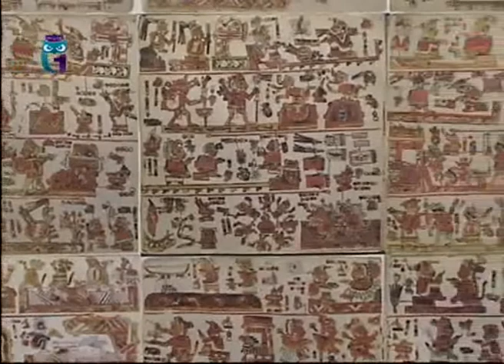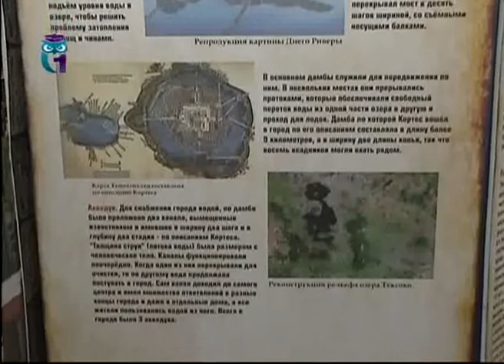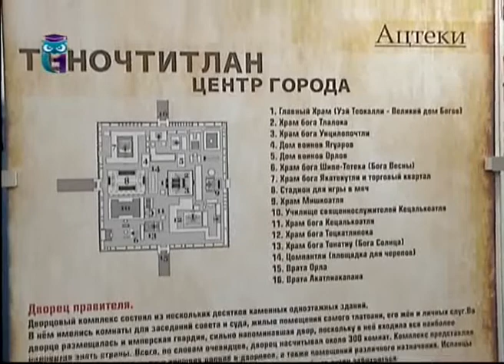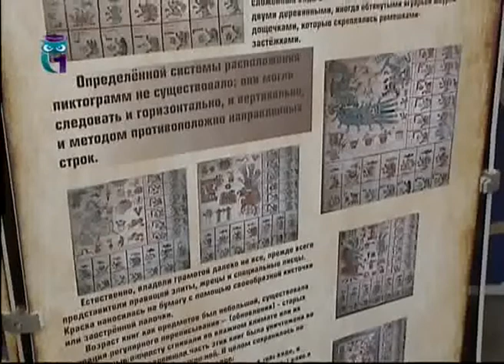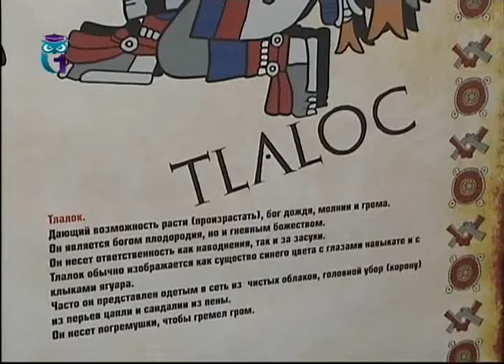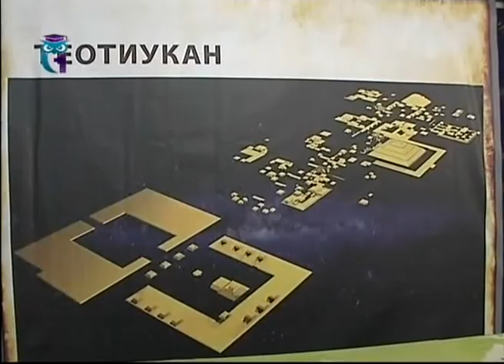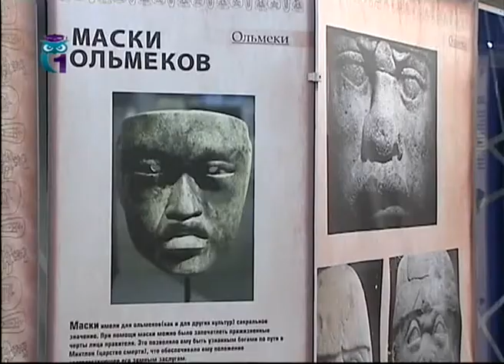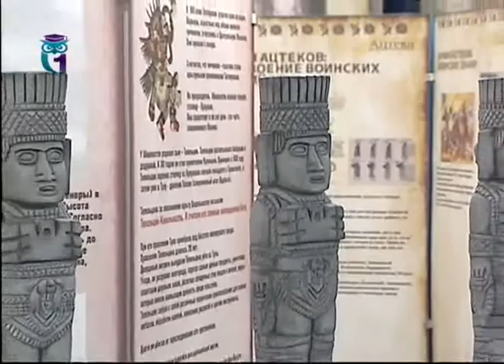Выставка "Загадки цивилизаций. Юкатан"